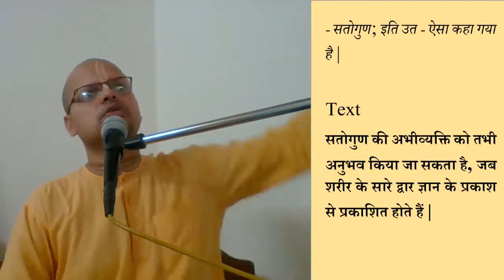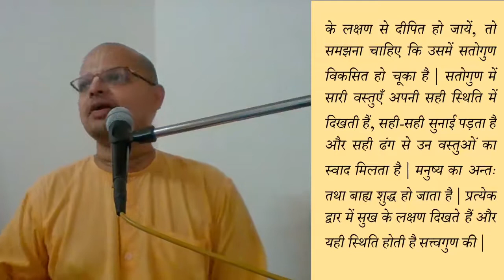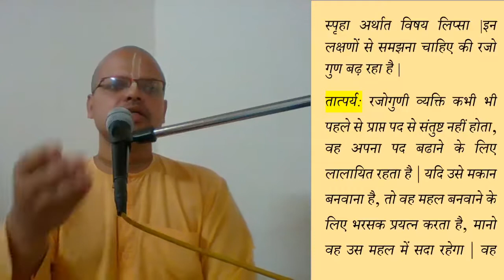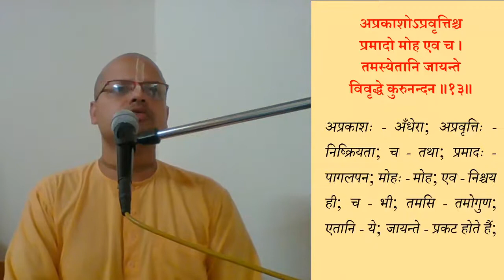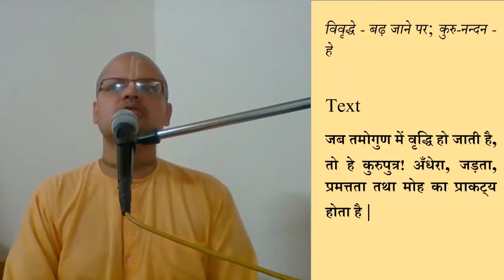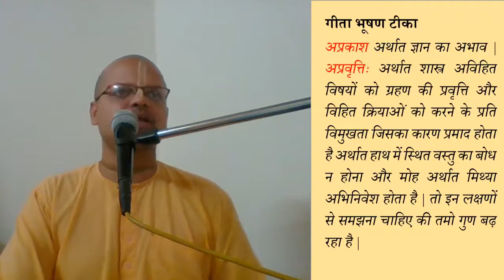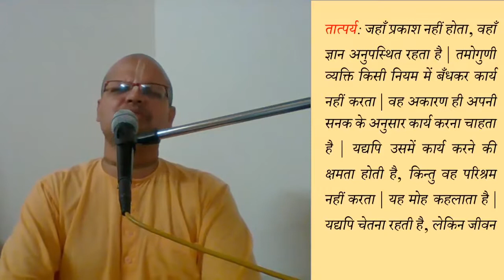bhagavad gita 14.11-13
हम यह कैसे जाने हम किस गुण से प्रभावित हो रहे हैं ?